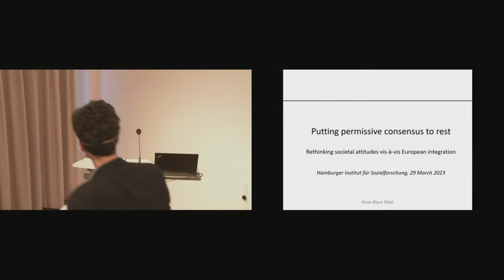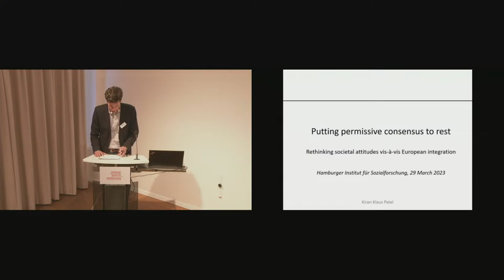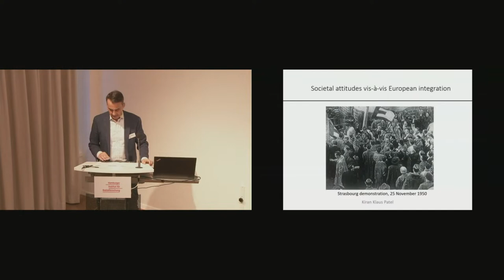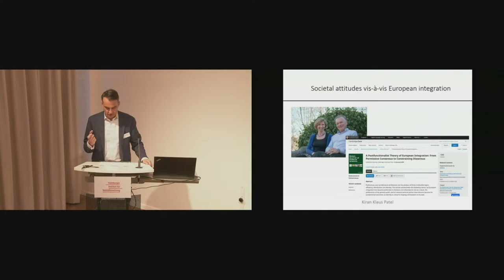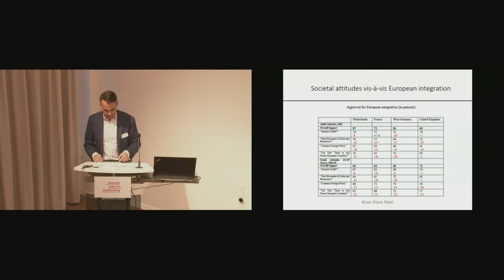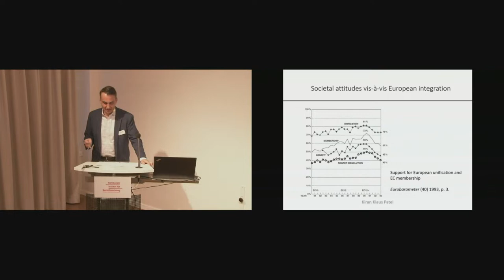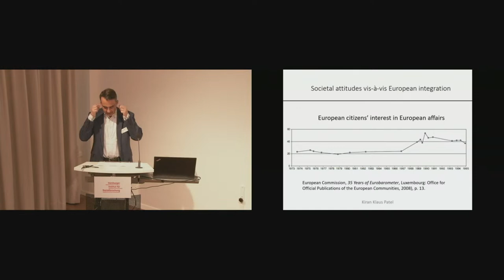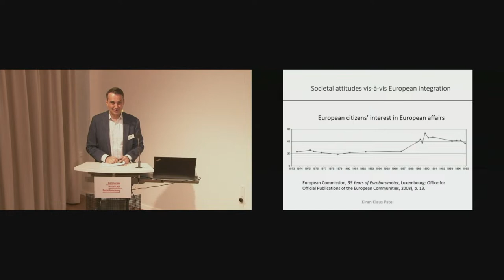Putting permissive consensus to rest: Rethinking societal attitudes vis-à-vis European integration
Vortrag im Rahmen der Tagung "Beyond the Progressive Story: Reframing Resistance to European Integration

The support of European integration among the citizens of the member states has always been more fragile than most of the literature would suggest. The phenomenon that is often called Euroscepticism has a longer and more complicated history than we tend to acknowledge. Its history cannot be reduced to the post-Maastricht period. The presentation provides a critical discussion of existing concepts such as the very term Euroscepticism and the idea of a permissive consensus characterizing citizens’ attitudes during the formative period of European integration. The talk will cover the full period of the Cold War to discuss the complex interrelationship between citizens, parties and other forms of interest representation on the one hand and the European institutions on the other. More research of this kind is needed to gain a better understanding of the long-neglected societal dimensions of European integration.

Prof. Dr. Kiran Klaus Patel, Historiker; Inhaber des Lehrstuhls für Europäische Geschichte des 19. und 20. Jahrhunderts an der Ludwig-Maximilians-Universität München und Direktor des Projekthaus Europa

Moderation: Philipp Müller, Historiker; Sprecher der Forschungsgruppe Demokratie und Staatlichkeit; Leiter des BMBF-Verbundprojekts "Euroskepsis"

Eine Kooperation der Max Weber Stiftung und des Hamburger Instituts für Sozialforschung

Gefördert vom Bundesministerium für Bildung und Forschung (BMBF)